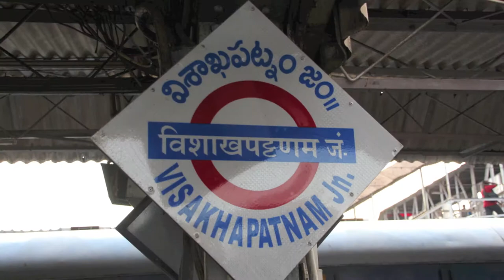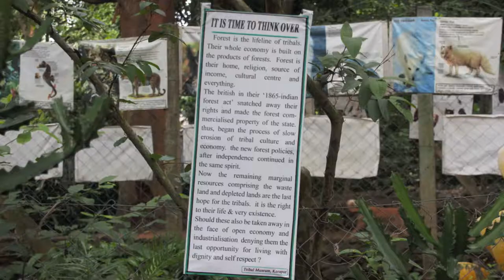India Aug 2012 SH - P1 Visakhapatnam, Koraput